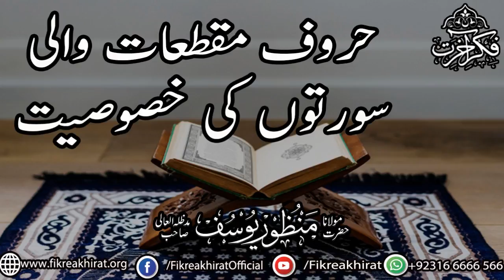Huroof e Muqat'at Wali Surtoon Ki Khususiat | Hazrat Maulana Manzoor Yousuf Sahab | Fikr-e-Akhirat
حروف مقطعات والی سورتوں کی حصوصیت

Consider Following Us On Social Media..

،فکرآخرت سوشل میڈیا سروس کئی سالوں سے دین کی خدمات میں مصروف عمل ہے
جس پر آپ حضرات،  حضرت مولانا منظور یوسف صاحب دامت برکاتہم کے اصلاحی بیانات اور شارٹ کلپس وغیرہ کے ساتھ ساتھ دیگر اسلامی اور اصلاحى چیزیں بھی حاصل کرتے ہیں اور اپنے قلوب کو دین کى روشنى اور ایمان کى حلاوت سے مزین کرتے ہیں۔۔

✨ ہمارے موجوده لنک سے واٹس ایپ گروپ میں بھی شامل ہوجائیں

▪️اگر ایک گروپ فل ہو تو دوسرا گروپ جوائن کریں.
▪️تمام گروپ میں ایک ہی مواد شیئر کیا جاتا ہے اس لیے صرف ایک گروپ کو ہی جوائن کریں.
▪️گروپ میں روزانہ کی بنیاد پر حضرت مولانا منظور یوسف صاحب دامت برکاتہم العالیہ کے بیانات بھیجے جاتے ہیں.گروپ میں صرف ایڈمن ہی شیئرنگ کرسکتا ہے.